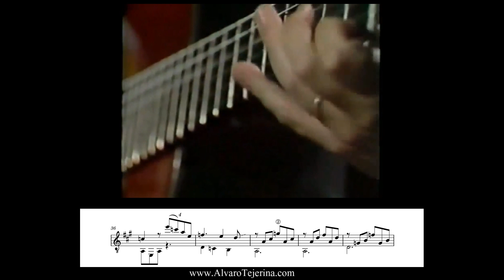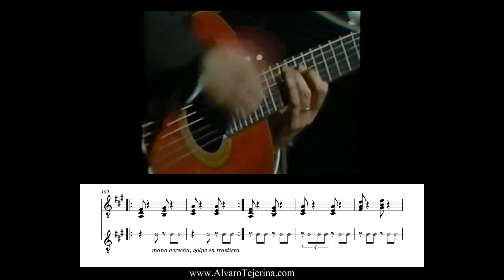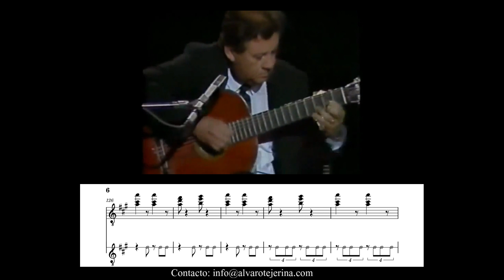Carlos Santa María: Mudanzas de malambo - Cacho Tirao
✅ Score/Tabs/Info